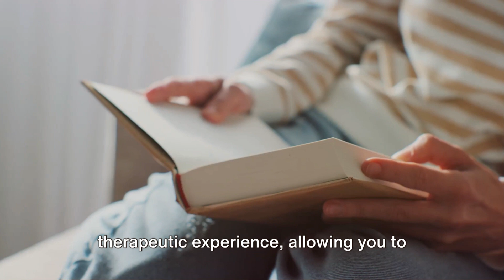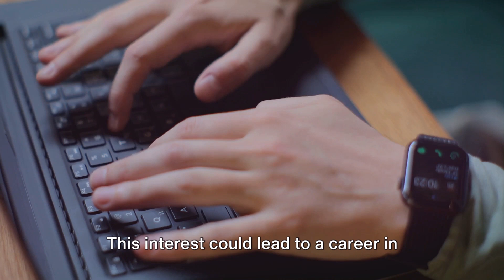Unwinding My Way A Peek into My Free time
English for beginners listening
video subtitle : Unwinding My Way  A Peek into My Free time

"English Unlocked" signifies breaking through the barriers of language learning to achieve fluency and mastery. This channel is your key to unlocking the complexities of the English language, providing you with the tools, tips, and techniques needed to enhance your English skills. We believe that learning a language should be an enjoyable and enriching experience, which is why our videos are designed to be engaging, informative, and easy to understand. Whether you're a beginner looking to build a strong foundation or an advanced learner aiming to refine your language skills, "English Unlocked" is here to guide you on your journey to fluency. English for beginners listening